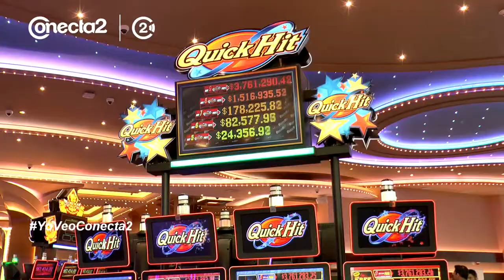APERTURA CASINO LUCKIA ARICA | CONECTA2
Programa de TV: Conecta2
Dirección y Conducción: Rafa Star
Canal Emisión: Arica TV (señal 13 VTR)
Conecta2 | Web - Programa TV - Revista |
Producción de: "Globo Comunicaciones"